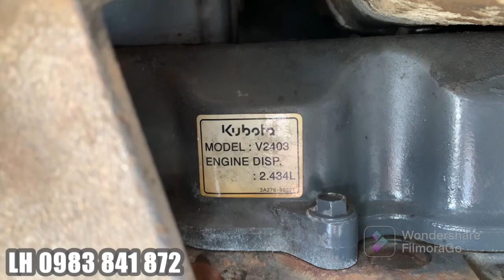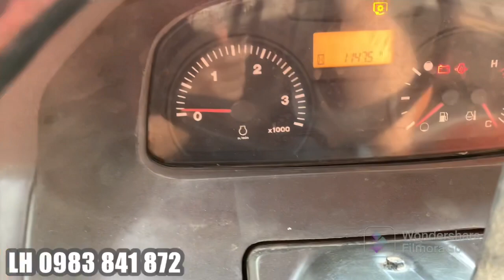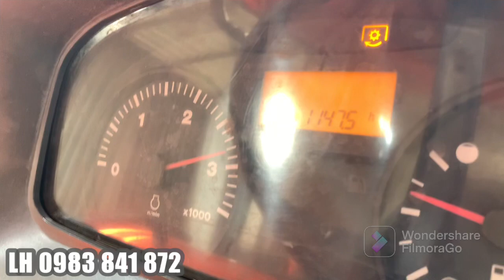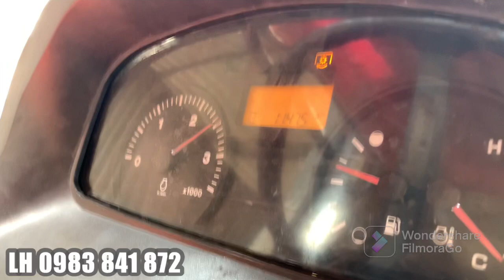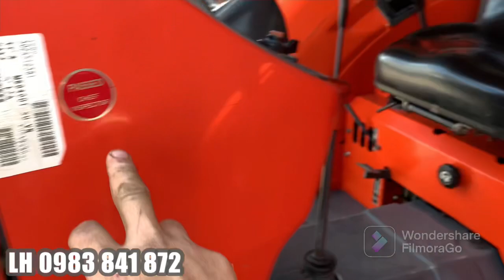ĐÃ BÁN 🚜MÁY CÀY KUBOTA M6040SU MỚI VỀ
🔶 ĐỊA CHỈ : CỬA HÀNG NÔNG NGƯ CƠ TÍN ƯNG - QUỐC LỘ 80 (CÁCH TP RẠCH GIÁ 20KM VỀ HƯỚNG TP HÀ TIÊN) - CHỢ MỸ THÁI (BẾN ĐÒ MỸ THÁI) - ẤP SỐ 8 - XÃ SƠN KIÊN - HÒN ĐẤT - KIÊN GIANG.

➡️ QUÝ KHÁCH CÓ NHU CẦU THAM KHẢO CÁC LOẠI MÁY CÀY - MÁY DẦU - DÀN XỚI... ĐỪNG QUÊN GHÉ QUA 2 KÊNH YOUTUBE :

➡️TRANG FACEBOOK : CỬA HÀNG TTNT & NÔNG NGƯ CƠ TÍN ƯNG HUYỆN HÒN ĐẤT TỈNH KIÊN GIANG

ĐỂ NHẬN ĐƯỢC THÔNG BÁO CHO VIDEO VỀ CÁC LOẠI MÁY SỚM NHẤT NHÉ!